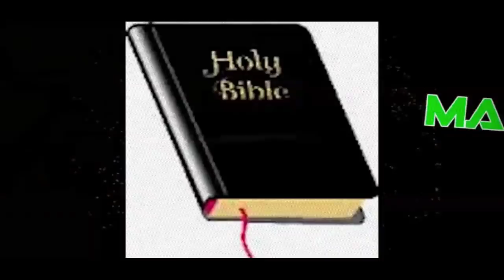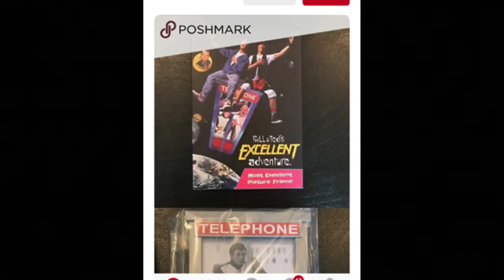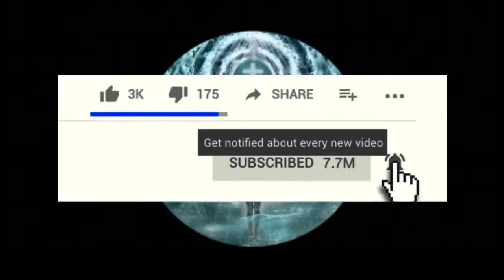NEW POSSIBLE Mandela Effect - Bill & Ted's "Telephone" booth has changed!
Please be sure to send tracings and residues to:
Subject:
Residue